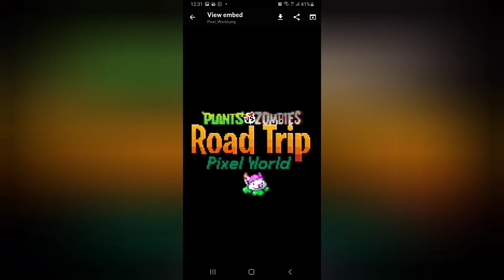NOTICIAS: pvz road trip,flash skin fortnite,bowser fury y mas